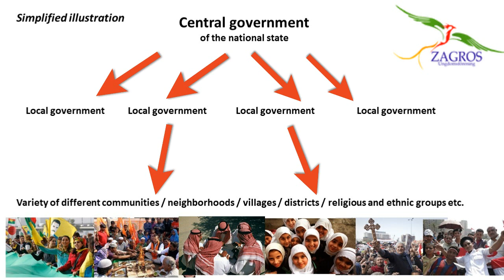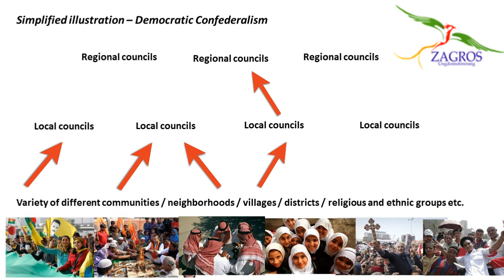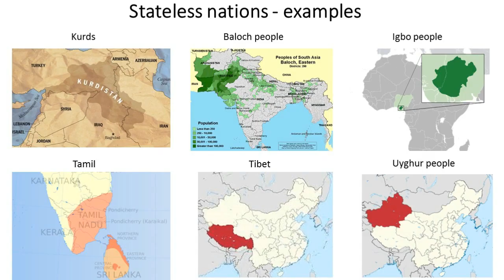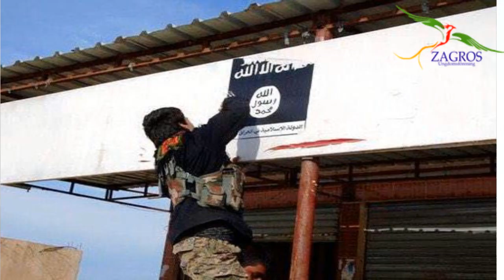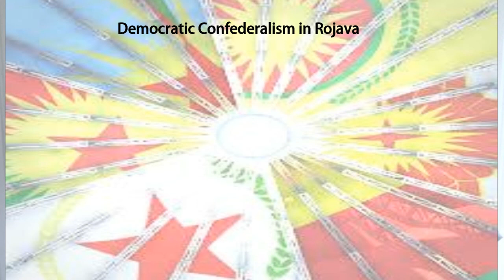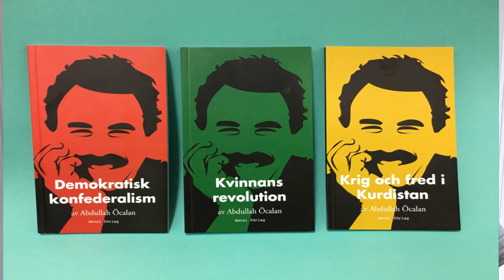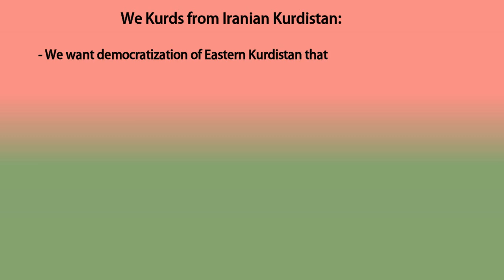Democratic Confederalism / Stateless Democracy explained.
In this film, I wanted to describe briefly the idea of the Democratic Confederalism. I wanted to show that it works in Rojava (Northern Syria) and that Iranian Kurds desire Democratic Confederalism as well.